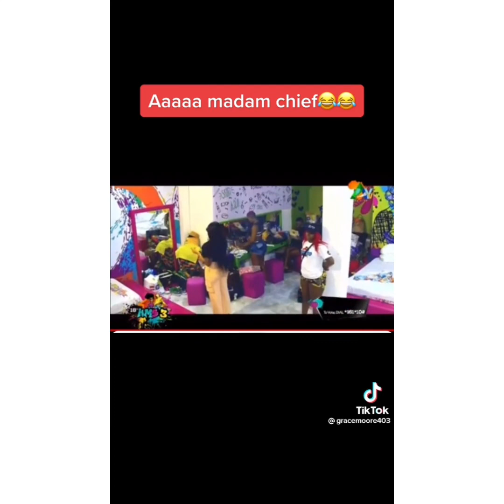Julie Tombo and nata again over George